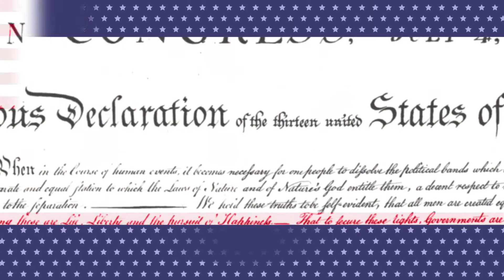Laureen Pfannenstiel, Office management specialist at the U.S. Embassy in Tbilisi